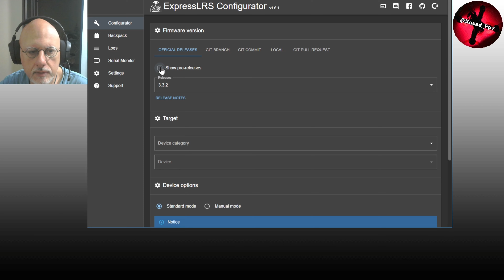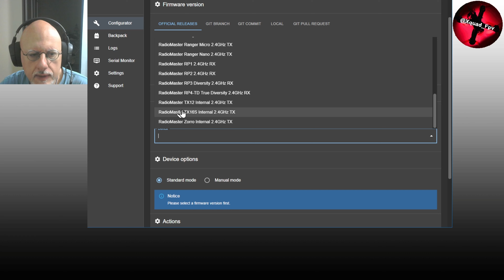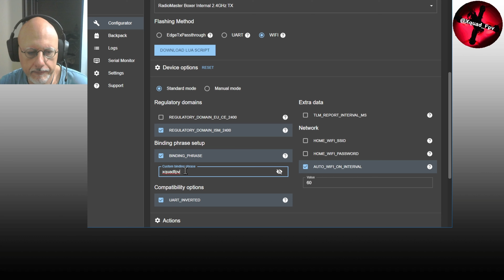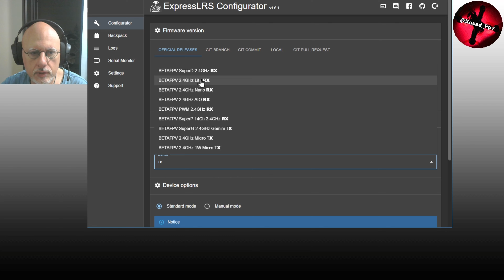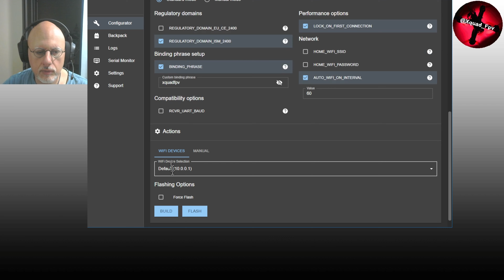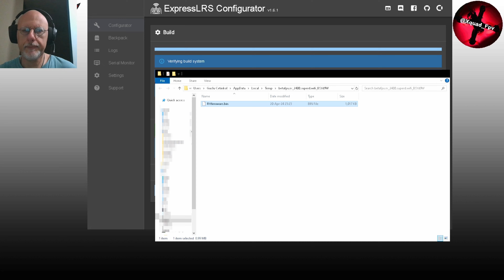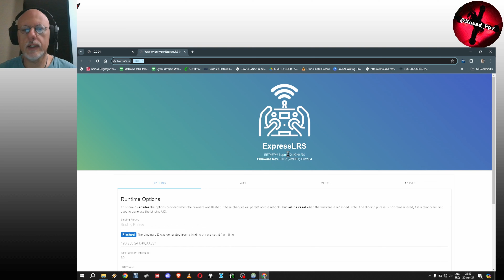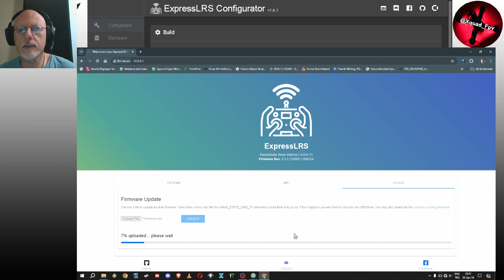ExpressLRS (ELRS) Türkçe Kurulum ve Yazılım Yükleme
ExpressLRS sistemini kullanan verici ve alıcılara, configurator yazılımı kullanılarak, elimizdeki donanıma uyumlu firmware (yazılım) oluşturma, oluşturulan dosyaları donanıma, "en temel ve basit ayarlarla" yükleme, versiyonlarını güncelleme ile ilgili ana noktaları Türkçe olarak anlattığım videodur.

Wifi bağlantı şifresi : expresslrs

Önemli Noktalar :
00:00 Başlangıç
00:50 Configurator sürümü ve yüklemesi
00:28 Configurator ayarları ve firmware oluşturma (verici için)
03:49 Configurator ayarları ve firmware oluşturma (alıcı için)
05:48 Firmware'in wifi yolu ile donanıma yüklenmesi